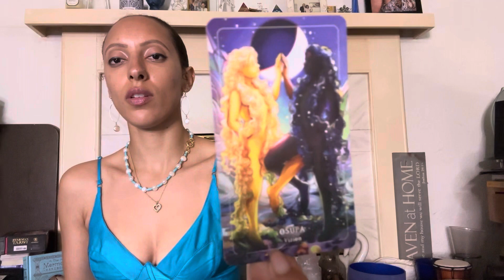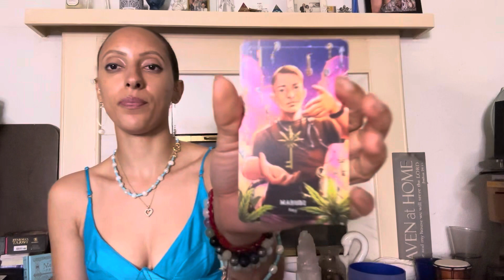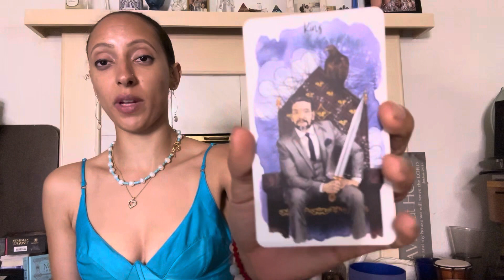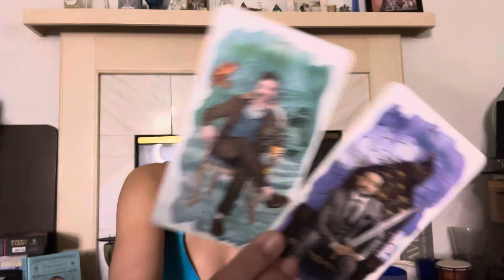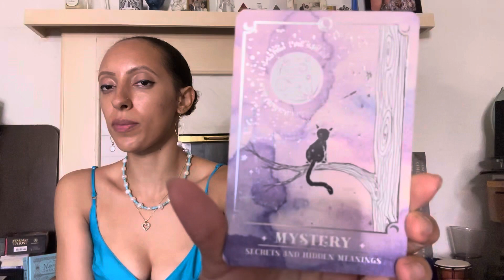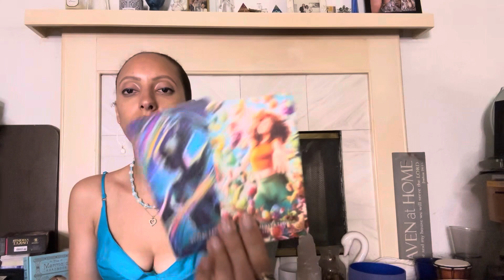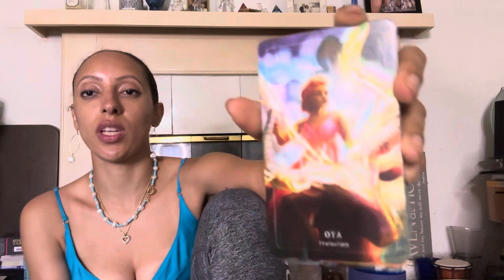🪬🌊WHAT YOU NEED TO KNOW AT THIS TIME⁉️🦋🧿 ✨Pick A Card Reading ✨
💝Tip Jar:🍯

🐚✨TIME STAMPS✨🐚

💝Tip Jar:🍯

🐚✨TIME STAMPS✨🐚